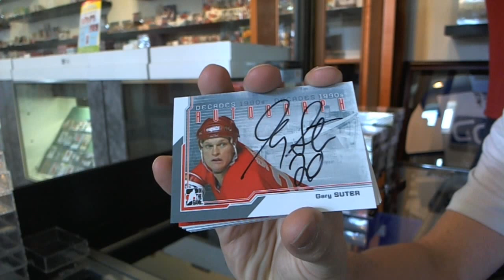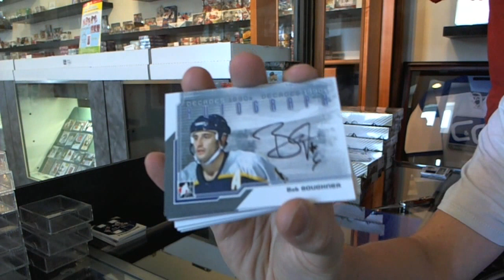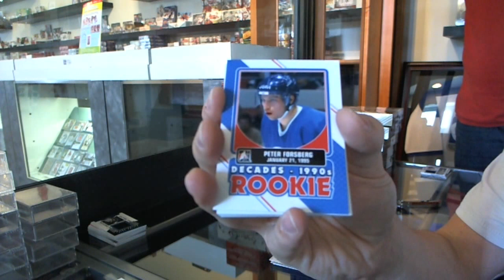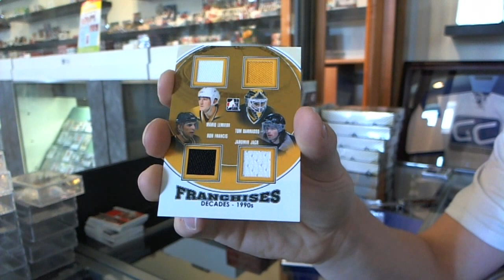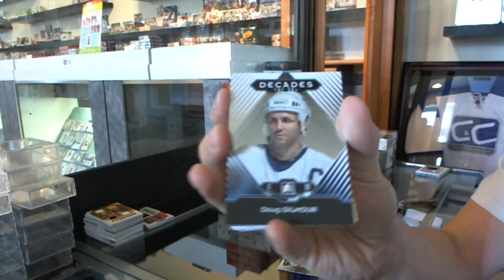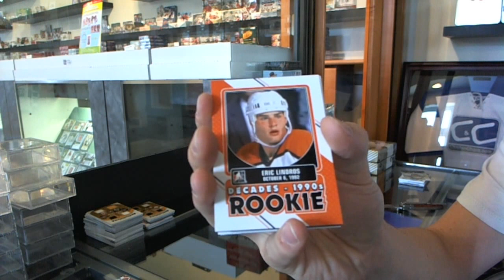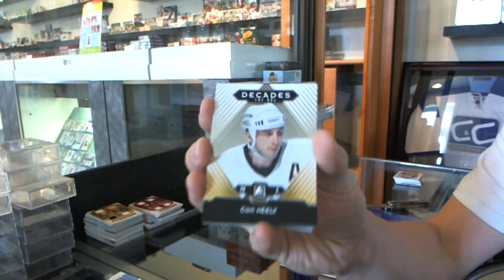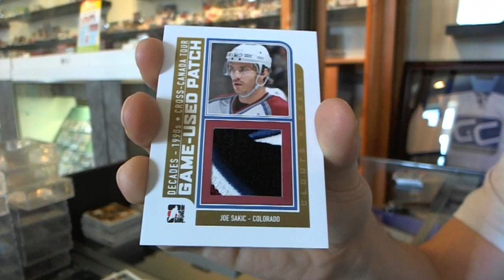13-14 ITG Decades 90's Hockey 10 Box CASE Break - C&C #2400